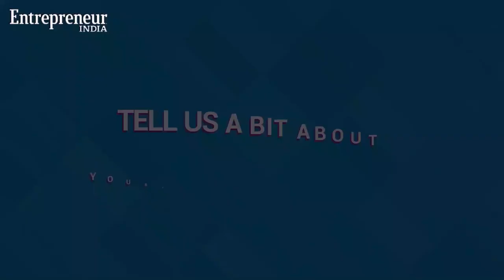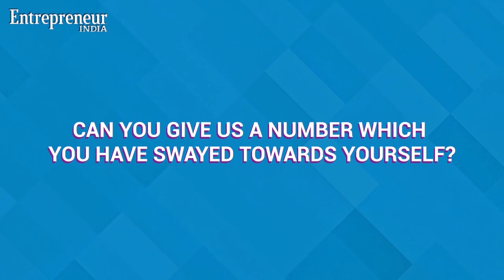Simplifying Cross Border Payments For India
India is one of the leading global markets open to fintech innovations and policies. So, it made sense for California-based Ping Pong, a fintech unicorn, to establish its base in India. Here we have Mukesh Sahu, the country head for Ping Pong India and Korea, talk about the market, company's vision, and the future of fintech in the country.